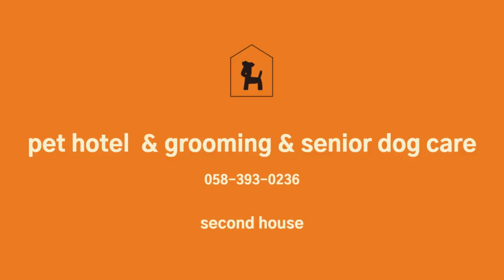2021/10/09 ペットホテル②